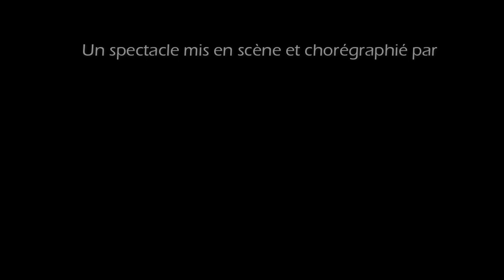Au Rythme du Nil - Gala Danse Orientale 2018 - ROUEN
Gala de fin d'année des élèves d'Hestia et de l'association l'Orient En Scène - Saison 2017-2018

avec la participation de 60 danseuses.
Enfants, ados, adultes, débutantes, intermédiaires et avancées

Hestia : Cours, stages et spectacles de danse orientale ROUEN
Professeur, danseuse et chorégraphe